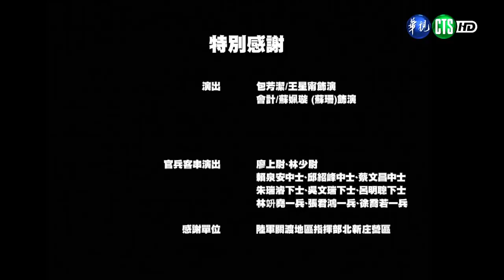1101223 保防教育單元劇—090號餐酒館第6集(下)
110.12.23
上集節目中，達瑋和佳芸經由與後備軍人輔導組織等人的合作，破獲假藉海外房地產投資名義，企圖從中攫取機敏資訊案件，成功阻止演習資料外洩。
本集達瑋和佳芸透過未銷毀完全的手繪地圖碎片，經過拼合、比對後，循線查獲共諜集團成員藏匿據點，並在警調人員的協力下，一舉將誠毅和封紅繩之以法。
在連續破獲新製聖科技公司和海外房地產投資案件後，連誠毅和封紅行蹤消失成謎，達瑋等人持續追查他們的下落。透過佳芸整理過往事件進行態樣分析，讓我們從中瞭解，共諜為了竊取機密和情報資訊，無所不用其極，利用金錢誘惑、美色利誘、親情拉攏或接待旅遊等各種方式，積極吸收、滲透國軍現(退)役人員和眷屬，落入他們陷阱之中，以達成其目的。
另一方面，林維安上兵發現同袍張書翰下士沉迷於手機網路遊戲，且有不明人士企圖探詢軍中事務，在察覺有異後，發揮平日各級長官宣導的「見可疑追查到底」、「遇問題立即反映」精神，除提醒書翰要謹言慎行避免受騙外，並主動向輔導長檢舉反映；在保防部門調查下，原來這又是封紅的共諜集團所設下的圈套，幸好經由及時的處置，成功阻止資料外洩事件發生。
透過達瑋與佳芸鍥而不捨的抽絲剝繭，將連誠毅遺漏的跡證碎片拼合、比對後，循線查獲共諜集團成員藏匿據點，並在軍、警、調等單位的團結合作，以及090號餐酒館店員的軍民通力協助下，順利將誠毅和封紅等人繩之以法、逮捕歸案，整起事件告一段落，也讓國家和軍事安全得到保障。
近年中共對我蒐情不外乎運用「抓把柄、撒大錢、用美色」等手段，來攫取軍中資訊，每位官兵除應建立正確的敵我意識，瞭解共諜滲透伎倆，更要從個人落實「保密是軍人的天職」的意識，體認洩漏機密將會害人害己，得不償失。
「保防」觀念是我們生活中不可或缺的一部分，倘若發覺周邊的人、事、地、物出現異常徵候，千萬不能掉以輕心，多留一分留意，建立「及早反映回報處置是有助於團體及個人」的觀念，才能鞏固部隊不致遭受破壞，為國軍整體安全盡一己之力。